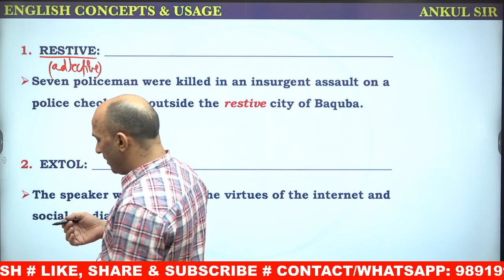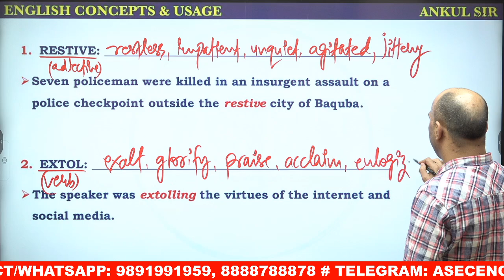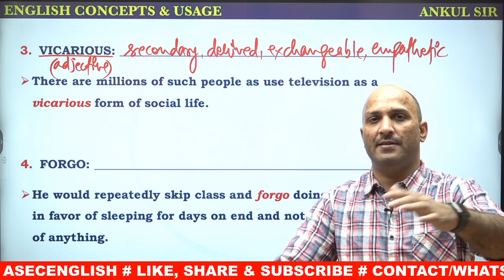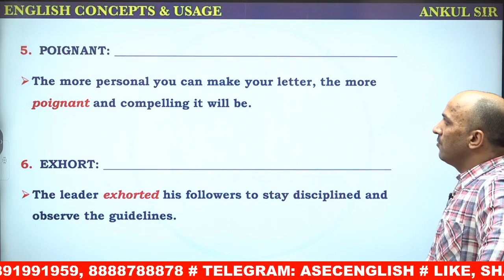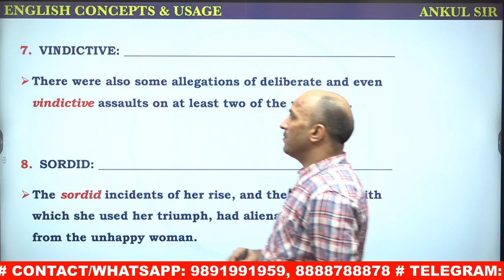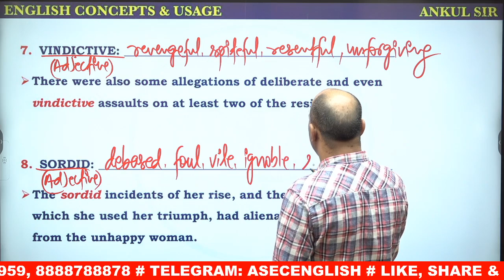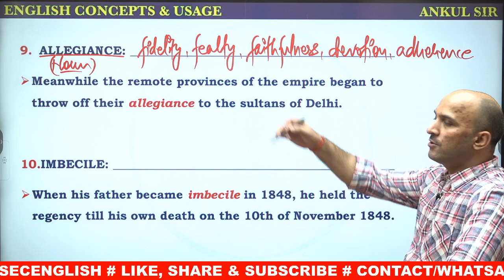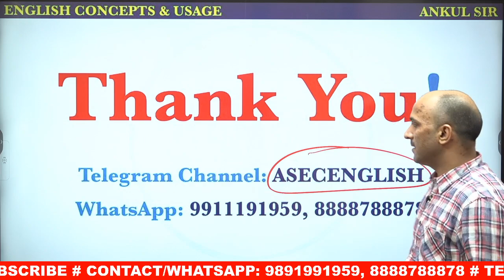IMPORTANT VOCABULARY USAGE WITH EXAMPLES AND PRACTICE || ENGLISH FOR COMPETITIONS || ANKUL SIR